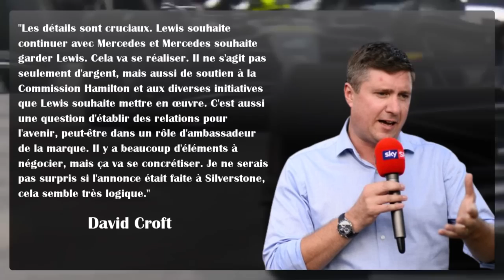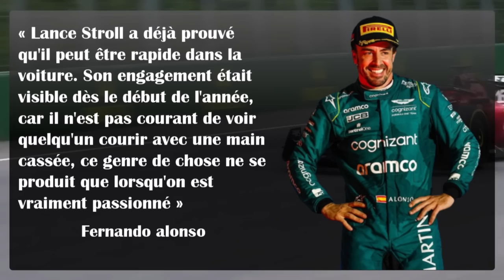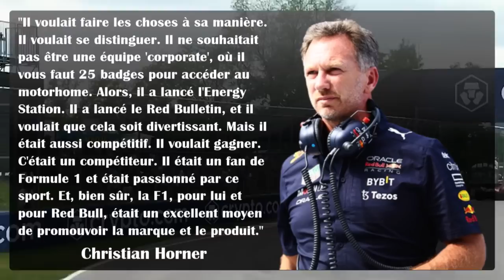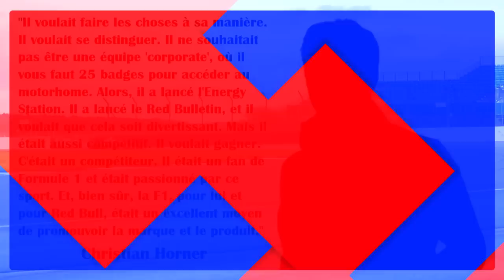LE CONTRAT DE LEWIS HAMILTON AVEC MERCEDES SIGNÉ À SILVERSTONE ?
LE CONTRAT DE LEWIS HAMILTON AVEC MERCEDES SIGNÉ À SILVERSTONE ? - LE PODIUM F1

00:00 introduction
00:31 La signature d'Hamilton avec Mercedes annoncer à Silverstone ?
02:18 Fernando Alonso n'a aucun doute quant au potentiel de Lance Stroll !
04:25 Christian Horner aurait pu se satisfaire d'une seule victoire Red Bull en Formule 1 !
07:10 La FIA se penche sur les budgets plafonnés !

La signature d'Hamilton avec Mercedes annoncer à Silverstone, Fernando Alonso n'a aucun doute quant au potentiel de Lance Stroll et Christian Horner aurait pu se satisfaire d'une seule victoire Red Bull en Formule 1, c'est l'actu Partie 1 de ce 26 juin !